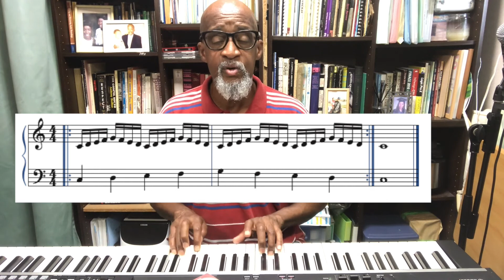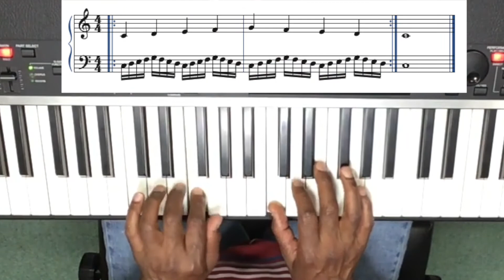Independent Finger Movement (for BEGINNER piano)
One of my choir members complained that she was having a hard time moving her fingers independently... I hope this video will help her and other beginning pianists who are having the same issue.